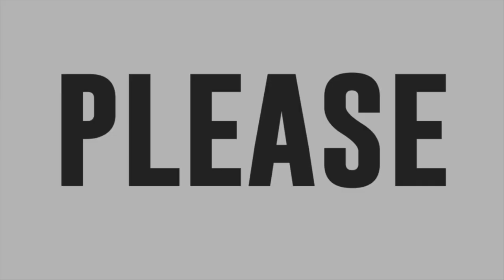Edzel Ryan Herrera sings Always Remember Us This Way